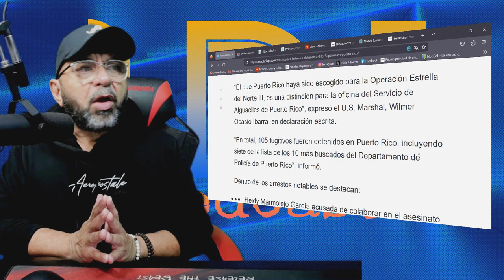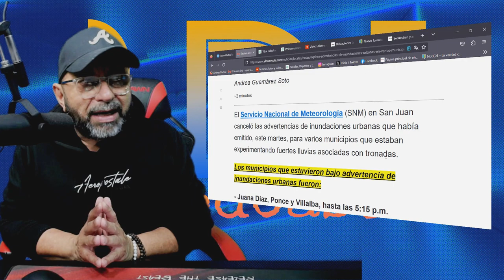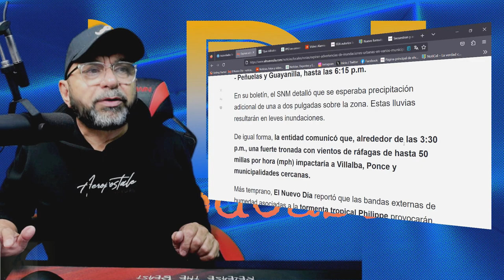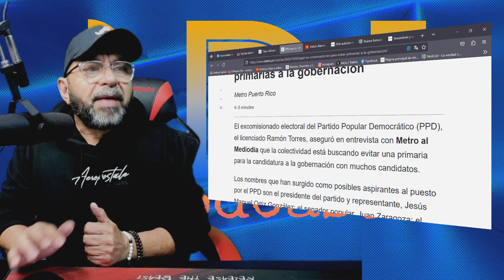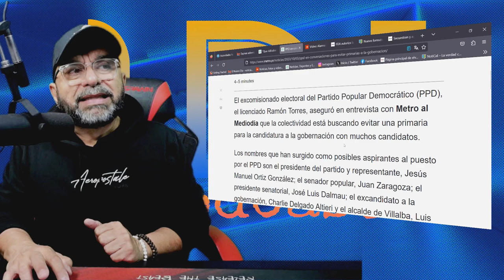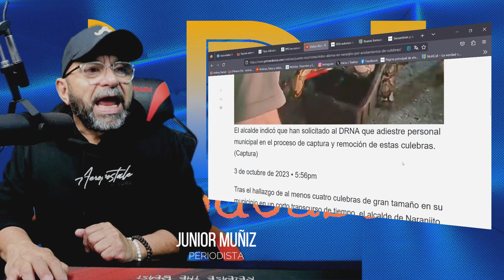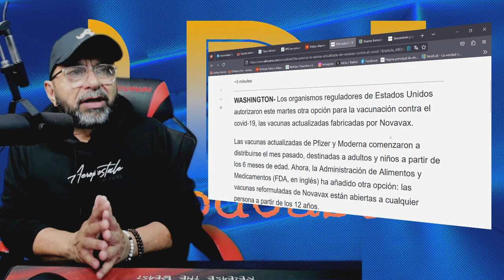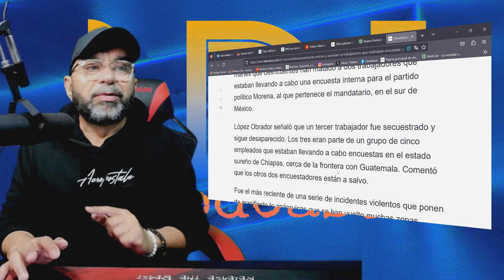Autoridades federales detienen a 105 fugitivos en Puerto Rico